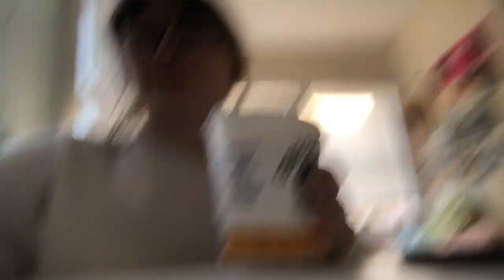I Made A Vlog But It’s Only My Outtakes